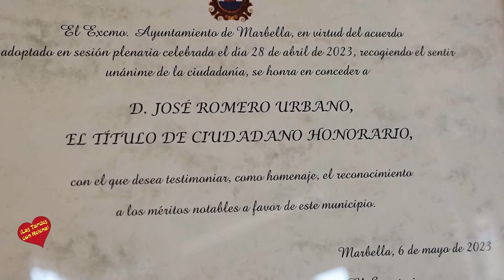Entrevista de Helena Olaya a Pepe Romero nombrado Ciudadano Honorario Marbella 2 023